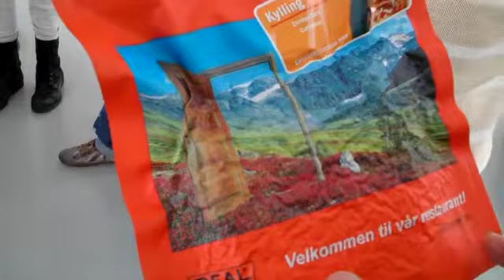Comida liofilizada para regatistas de la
Recorded on febrero 12, 2011 using a Flip Video camcorder.